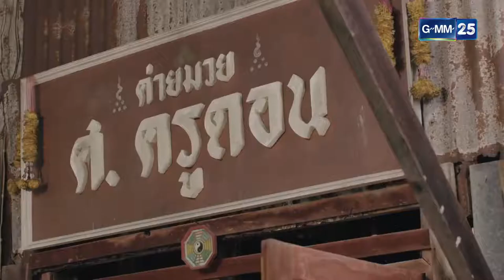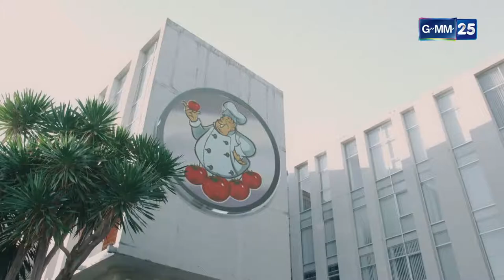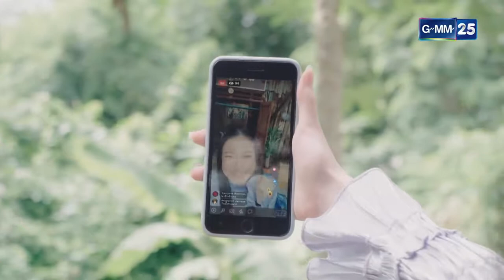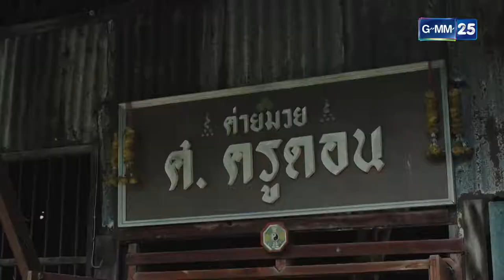Nang Sao 18 Mongkut 2020 (นางสาว 18 มงกุฎ) Episode 3 [English Subs]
The English Subtitles were prepared by the Channel Owner and published here in compliance with YouTube Copyright Policy.

Nang Sao 18 Synopsis:
Nam, whose name in the boxing industry is Nam Dok Mai, is a hardworking young woman with a variety of jobs.  She works as a delivery boy, a boxer, and a bounty hunter.  She is the pillar of the family and supports her parents, Suprap and Pranee.

Mr Buntawee, the Executive President of Well Fed Sauce, suffers from Alzheimers Disease and is searching for his grandson, an heir to the family fortune who disappeared twenty years ago, because the heir is due to receive 15% of company stock on his upcoming twentieth birthday.  The company lawyer, Mr. Chaichan, got drunk and offered the patrons in a bar a huge sum of money if they help him locate the missing grandson.  Nam's parents who swindle and cheat others for a living, decided to pass off Nam, whom they stole from a hospital as a baby, as the missing grandson in exchange for the reward. To hide her true identity, Nam lived and dressed as a boy since birth. Nam's parents then contacted Mr. Chaichan and convinced him that Nam was the missing grandson.

Tana is the eldest grandson of Mr. Buntawee and takes care of him.  He also wants to find the missing heir because he is battling his ambitious Aunt Marisa for control of the company.  Tana wants to combine his stock with that owned by his grandfather and the missing heir to take control of the company.  Tana forms a deep bond with Nam, whom he believes to be his lost brother,  and invites him into his home and offers him an executive position at the company.  They bond as brothers and Nam tells Tana that she is a ladyboy.  Tana's ex, Lisa, returns from abroad and wants to reconnect with him but this creates tension between the three of them. Grandpa knew from the start that Nam was not his true heir but decided to play along because he loved Nam and knew that she was his only hope of finding his grandson. Will Nam and Tana find the true heir?  What will happen to the relationship between Tana, Nam, and Lisa?

This Synopsis is a paraphrase of the original which was published by the Spanish website, drama.fandom.com.